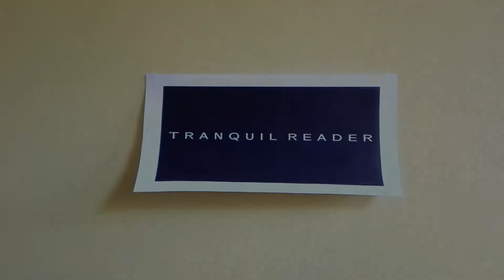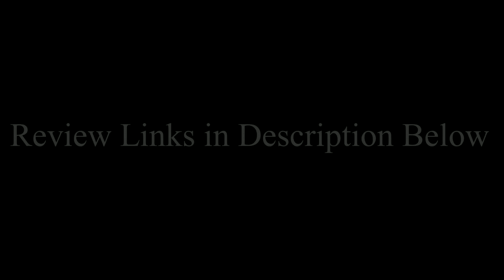Review - Merlin At War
Hello Everyone,

Here is a review of my 'Tranquil Reader Book of the Month' for October - I hope you enjoy!

Chat Soon,
Carmen.